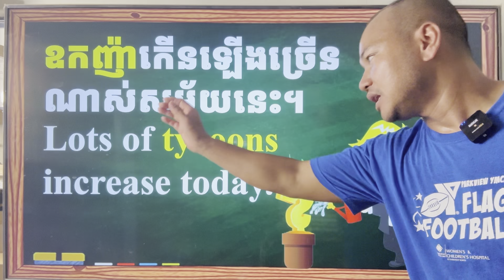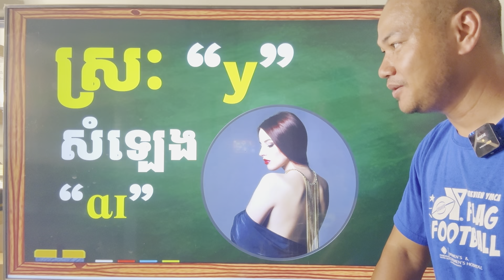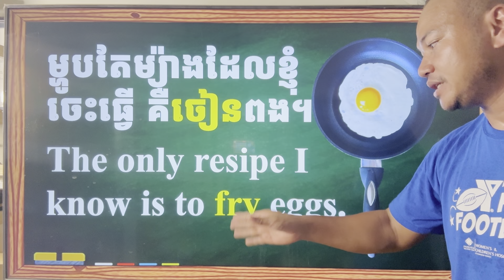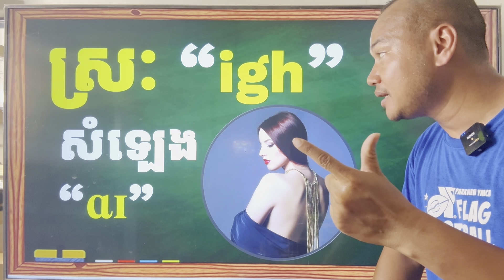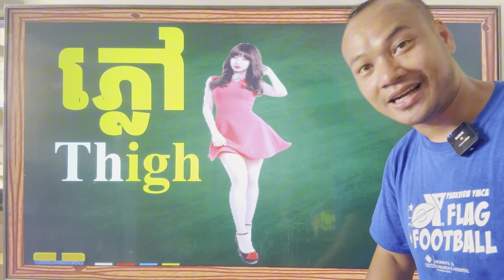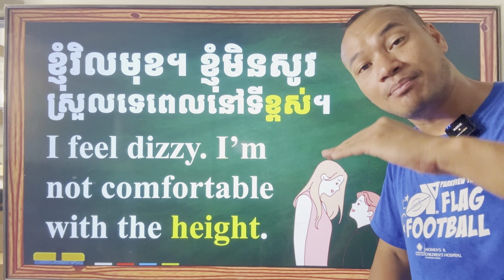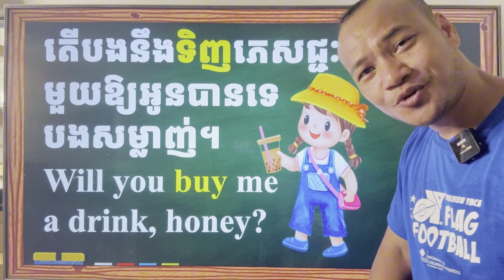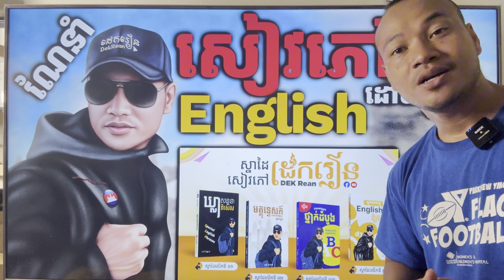Day 19 សង្កេតអក្សរស្មើស្រ: " អាយ ai " មេរៀននេះល្អណាស់ |Dek Rean